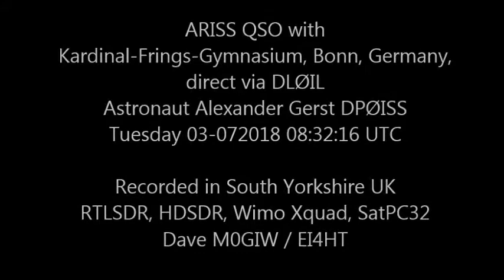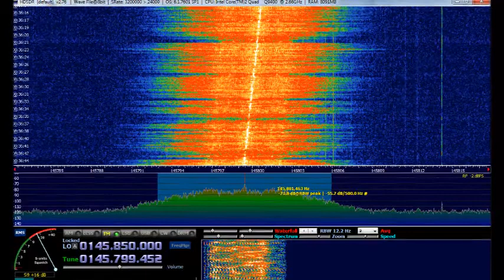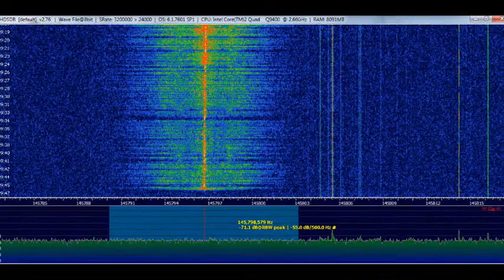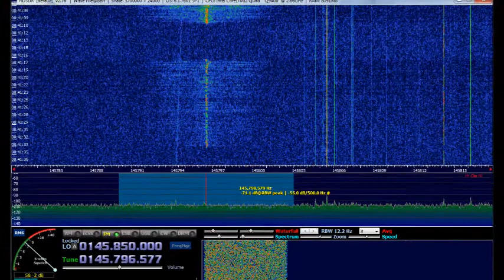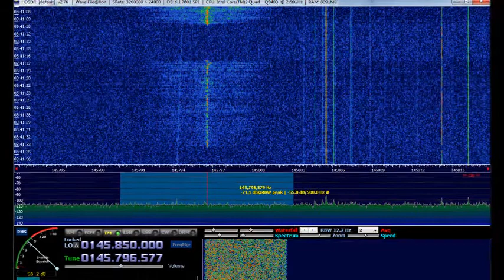ARISS QSO with Kardinal-Frings-Gymnasium, Bonn, Germany, direct via DLØIL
ARISS QSO with
Kardinal-Frings-Gymnasium, Bonn, Germany,
direct via DLØIL
Astronaut Alexander Gerst DPØISS
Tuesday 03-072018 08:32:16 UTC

Recorded in South Yorkshire UK
RTLSDR, HDSDR, Wimo Xquad, SatPC32
Dave M0GIW / EI4HT